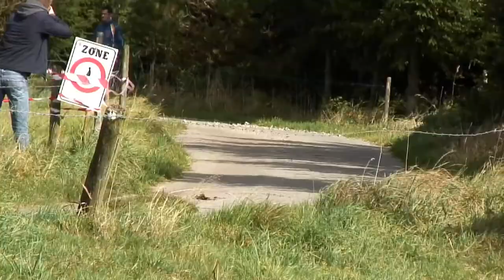BFO BRC 2012 - 7 - EAST BELGIAN RALLY HD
east belgian rally 2012 hd - sankt-vith (saint-vith) - BFO BRC 2012 7th round
SS Büllingen , Bütgenbach , Amel , Sankt-Vith , Burg-Reuland

1 Casier Bernd - Vyncke Pieter : Ford Focus WRC
2 Brunson Eric - Heulin David : Subaru S12B WRC
3 Van Woensel Chris - Demeestere Justine : BMW 130
4 Cherain Cedric - Borguet Eric : Renault Megane
5 Verschueren Vincent - Maes Robin : VW Polo